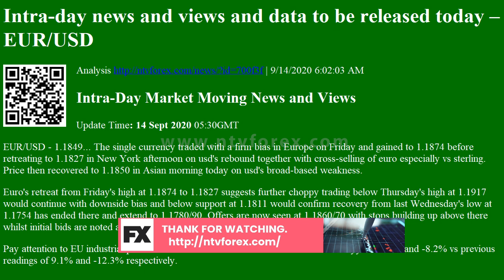Analysis Intra-day news and views and data to be released today – EUR/USD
Intra day news and views and data to be released today EUR USD Analysis
. 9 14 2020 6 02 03 AM Intra Day Market Moving News and Views Update Time 14 Sept 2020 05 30GMT EUR USD 1.1849. The single currency traded with a firm bias in Europe on Friday and gained to 1.1874 before retreating to 1.1827 in New York afternoon on usd s rebound together with cross selling of euro especially vs sterling. Price then recovered to 1.1850 in Asian morning today on usd s broad based weakness. Euro s retreat from Friday s high at 1.1874 to 1.1827 suggests further choppy trading below Thursday s high at 1.1917 would continue with downside bias and below support at 1.1811 would confirm recovery from last Wednesday s low at 1.1754 has ended there and extend to 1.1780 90. Offers are now seen at 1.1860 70 with stops building up above there whilst initial bids are noted at 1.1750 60. Pay attention to EU industrial production at 09 00GMT. Street forecasts for mm and yy a...